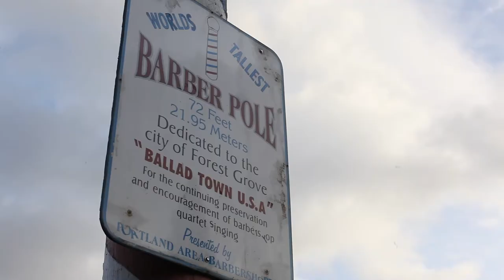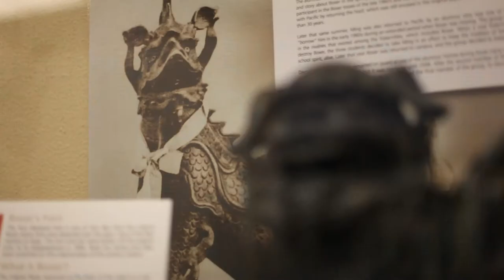Top 15 Greatest Things about Pacific University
Learn about the 15 greatest things about Pacific University.